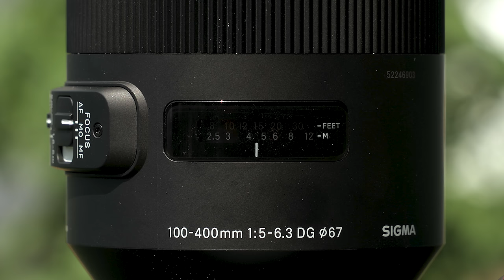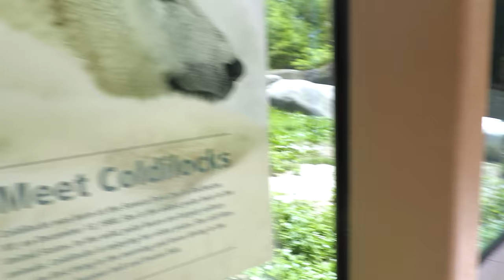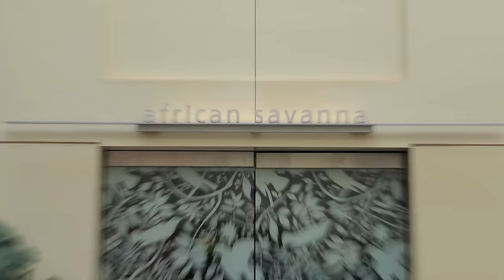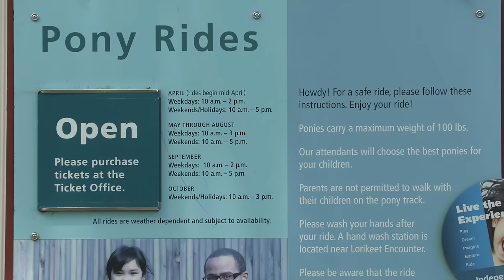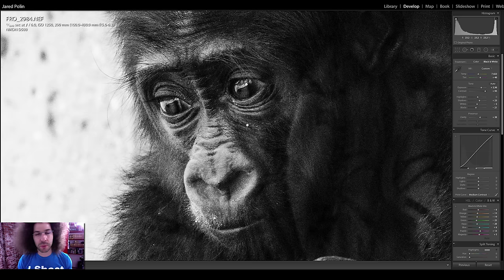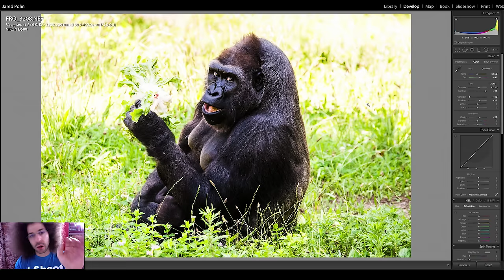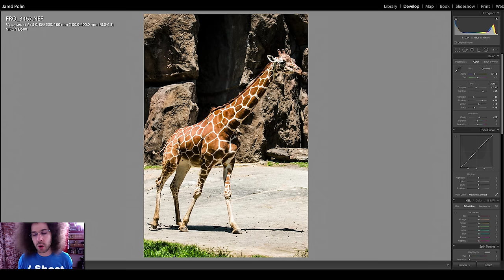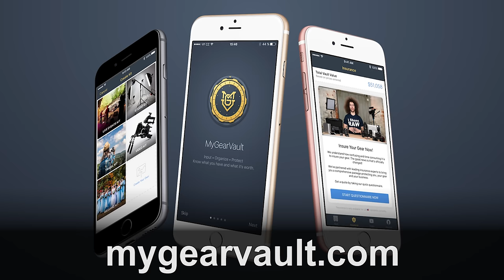Sigma 100-400 "Real World Review": The BEST "Affordable" Wildlife / Sports lens for under $700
Is the Sigma 100-400 the BEST Sports / Wildlife lens for under $700?  Check out the video above to see for yourself.